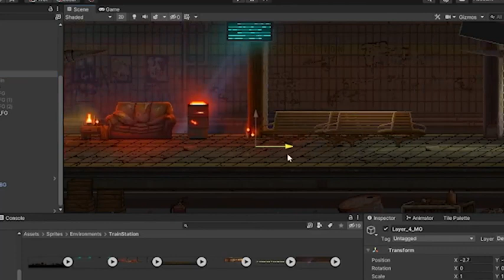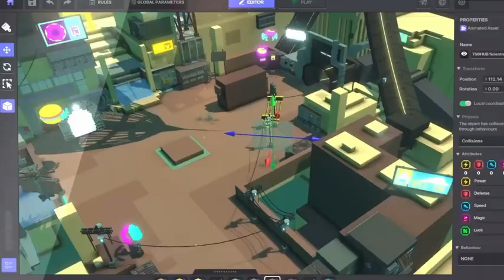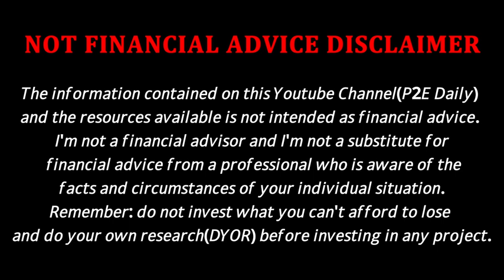P2E | TOP 5 FREE PLAY TO EARN MOBILE CRYPTO NFT GAMES GAMEPLAY | NFT GAME ANDROID March in 2023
Explained (Guideline) Everything About These Top 5 Games, March, 2023
In this video I've reviewed its tokens and their price predictions,
How this game are best to buy,
How to create game wallet and connect account,
How to send token in game wallet,
How to buy game nft,
How to buy or sell game token by exchange,
How to play and earn token by game,
How to login game on Mobile or PC,
How to start the game for beginners,

free play to earn crypto games
free nft games play to earn
nft games free to play
free to play nft games
free to earn nft games
free to play nft games android
game nft crypto android
best play to earn crypto games
blockchain games
crypto games
crypto games android
free blockchain games
free play to earn crypto games android
free play to earn games
free to play crypto games
free to play play to earn
new crypto game
new crypto games
nft free games play to earn
free crypto games earn money
free nft games android
free play to earn
free play to earn android
nft games low investment
nft games play to earn android
play and earn crypto
play to earn crypto
play to earn crypto games without investment
play to earn games android
best free play to earn crypto games
best nft games to earn hindi
bitcoin games earn money
bitcoin game earn money
crypto games ios
earn games
free crypto games
free nft games play to earn hindi
free nft games play to earn mobile
free to earn crypto games
how to earn free crypto
low investment nft games
new nft games play to earn
nft crypto games
nft games
nft games free to play mobile
nft game
nft games 2022 play-to earn
nft games play to earn android free
nft games play to earn hindi
nft games play to earn no investment
nft play to earn
play to earn crypto games 2022
best crypto games to make money
best free crypto games
best free nft games
best free to play nft games
best nft games
best nft games without investment
best play to earn games crypto
bitcoin game
blockchain game
blockchain games make money
crypto earning games
crypto game earn money
crypto game free to play
crypto games earn money without investment
crypto games free to play
cryptocurrency earning games
earn crypto playing games
earn nft without investment
free crypto game
free game play to earn
free nft game
free nft games play to earn no investment
free to play nft
free to play play to earn games
games crypto free
games nft ios
games to earn crypto
how to play crypto games
ios crypto games
mobile crypto games
mobile play to earn crypto games
new crypto games 2022
new nft games
new nft games 2022 free to play
new nft games play to earn 2022
nft android games
nft apps android
nft earning games
nft free to play
nft free to play android
nft game free to play
nft game low investment
nft games android
nft games free to play android
nft games mobile
nft games no investment
nft games no investment android
nft games play to earn 2022
nft games play to earn android no investment
nft in Pakistan
nft Pakistan
p2e games without investment
play to earn
play to earn crypto games android
play to earn crypto games free
play to earn crypto games mobile free
play to earn free
play to earn games no investment
play to earn gratis

New Game on YouTube